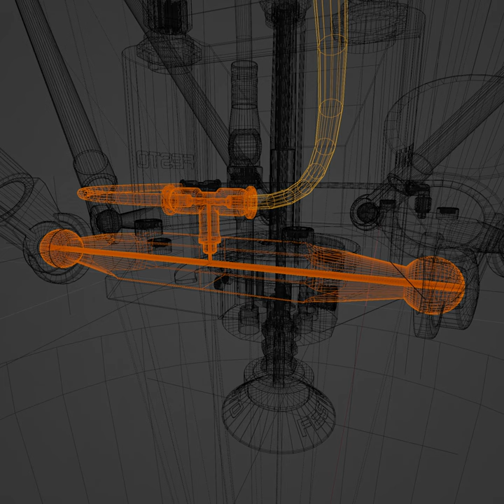Delta Robot FESTO EXPT-120-E4 animations.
I have collected all animations with the FESTO EXPT 120 here.

The rod kinematic, tripod robot FESTO EXPT-120-E4 is specially designed for pick and place tasks. it's a bit exotic in my opinion. but still a fine device. the model is equipped with an experimental rig that is largely composed of constraints. it is a bit sensitive but works well. the suction cup can be pulled together with a bone for detailed animations and the manometer can also be animated. the connectors are detachable. if you like the model please rate it.

you can download the Blender model for free with the Blender addon Blenderkit.
Tip: set the import settings in the Blenderkit tab to original files, this is the only way to get the best quality.